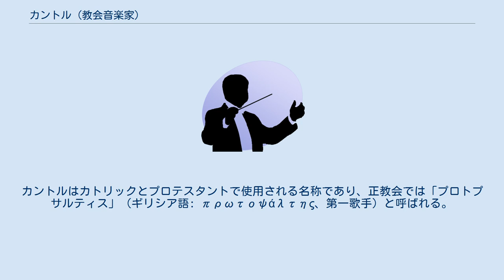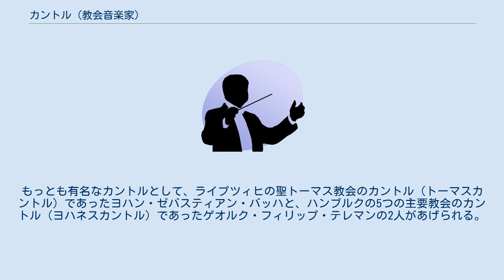カントル (教会音楽家)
カントル（英語: cantor, ドイツ語: Kantor）は、キリスト教音楽の指導者。
カントルはカトリックとプロテスタントで使用される名称であり、正教会では「プロトプサルティス」（ギリシア語: πρωτοψάλτης、第一歌手）と呼ばれる。
またユダヤ教にも「ハッザーン」と呼ばれる同様の役職がある。
 カントルの任務は、典礼の時に会衆の歌にオルガンなどで伴奏をつけたり、聖歌隊の合唱指揮者を務めたり、さらにカンタータの演奏では合唱と管弦楽の双方の指揮者を務めなければならない。
ドイツ中部ではカントルと教師は同一の概念であったので、教会付属学校の教師の役割も果たさなければならなかった。
 なお、多くのカントルが作曲家を兼ねた。
もっとも有名なカントルとして、ライプツィヒの聖トーマス教会のカントル（トーマスカントル）であったヨハン・ゼバスティアン・バッハと、ハンブルクの5つの主要教会のカントル（ヨハネスカントル）であったゲオルク・フィリップ・テレマンの2人があげられる。
 ^ New Grove Dictionary of Music and Musicians, s.v. "Kantorat"